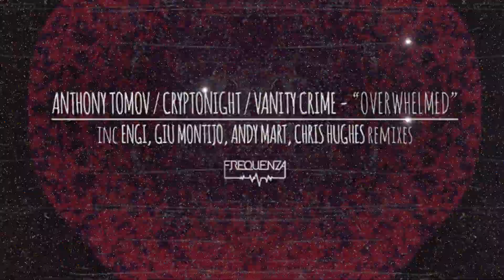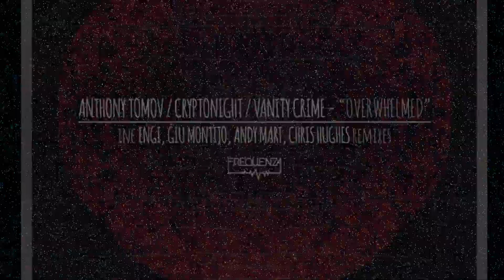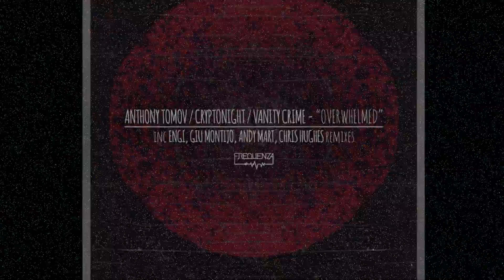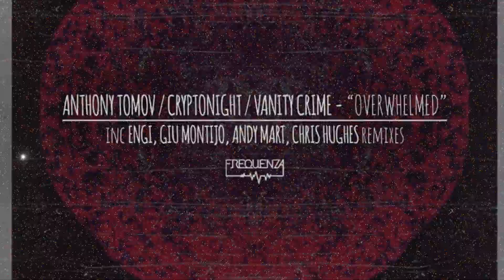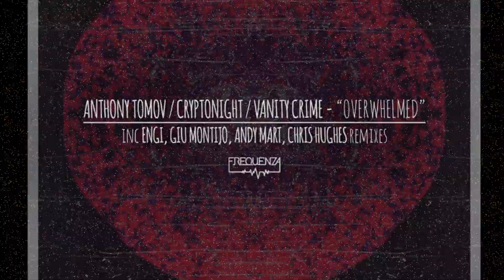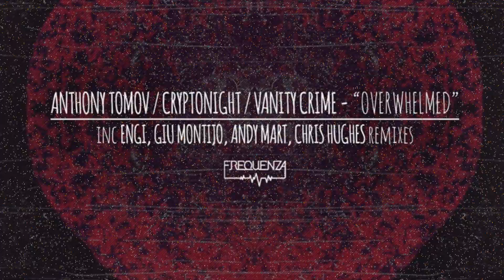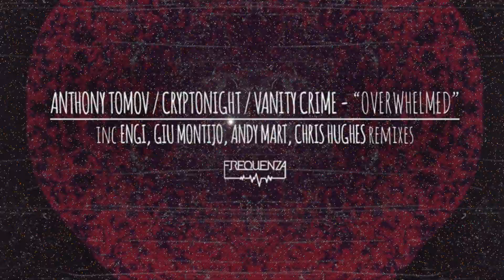[OUT NOW!] Anthony Tomov, Cryptonight, Vanity Crime - Overwhelmed (Andy Mart Remix)